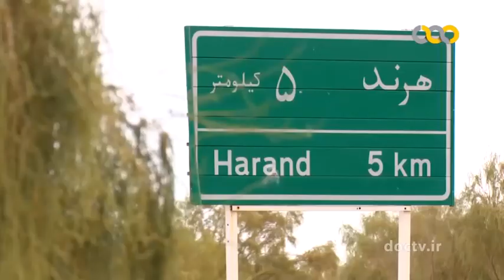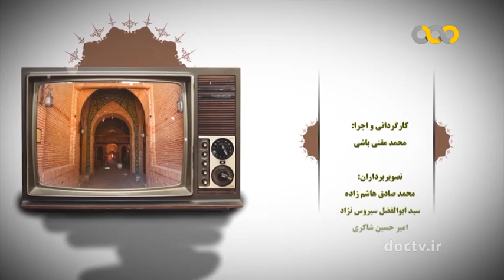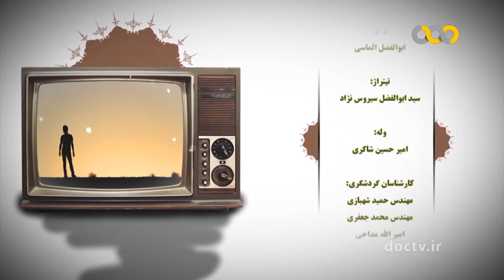استان اصفهان ۴۵